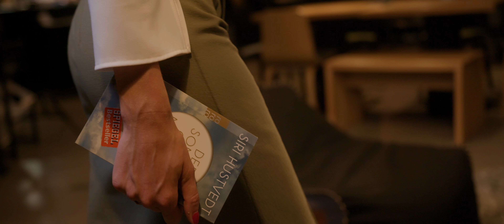Tom Marks - Im Regen (OFFICIAL VIDEO)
Im Regen
Text: Tom Marks
Verlag: Edition Star Productions; Tomas Marks Music Publishing
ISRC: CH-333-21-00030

Die letzte Nacht lag ich endlos wach, hab kein Auge zugekriegt
Seh´ dich immer nur vor mir steh´n, mit nem Lächeln im Gesicht

Träume geh´n zu Ende und gar nichts ist mehr hier
Denn ich hab nur Gefühl als ob ich wirklich gleich erfrier

Denn ich steh hier im Regen und ich bin nass bis auf die Haut
Kann nur an dich denken, ich habe so lang darauf vertraut

Was schon einmal war, kommt vielleicht zurück
Doch wenn´s nicht passiert, auch kein kleines Stück

Steh ich hier im Regen, nass bis auf die Haut

Nur ein Moment und die Zeit blieb steh´n, als ob nichts gewesen wär
Ich hab´s mir oft viel zu leicht gemacht und doch war es ziemlich schwer

Noch ein bißchen Hoffnung, schlägt ganz tief in mir
Denn wenn ich´s jetzt versuche, find ich irgendwann zu dir